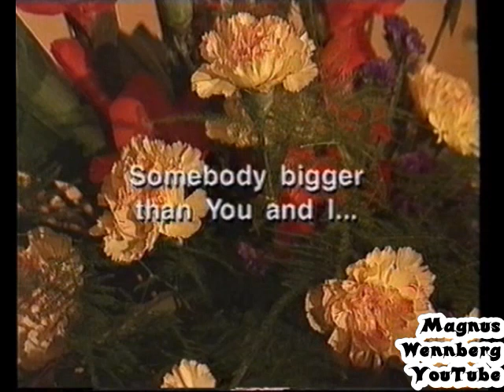SOMEBODY BIGGER THAN YOU AND I, GÖRAN LINDBERG & FRÄLSNINGSARMENS MUSIKKÅR